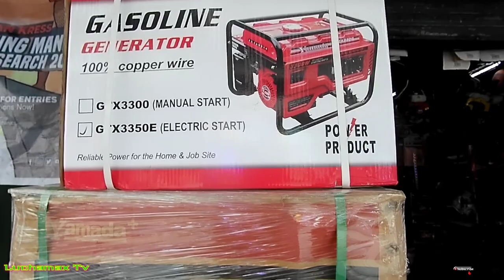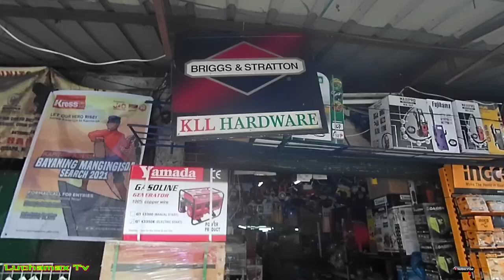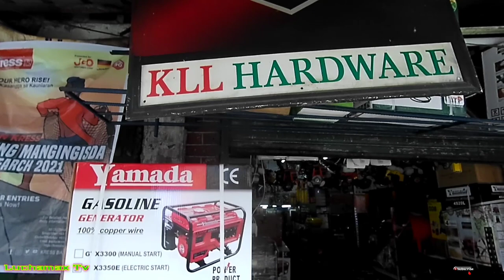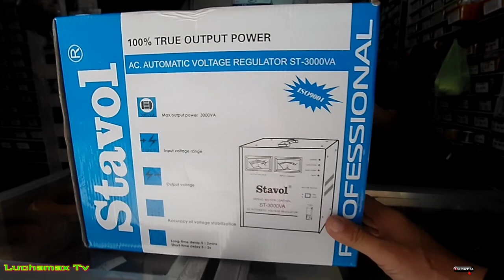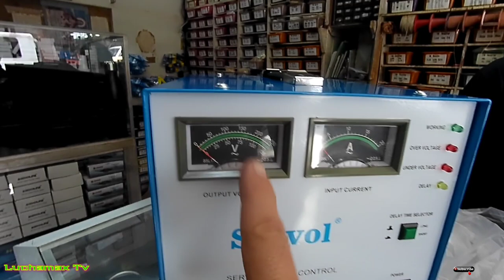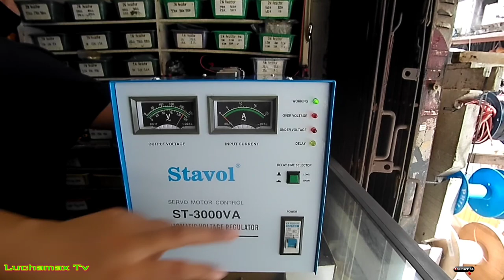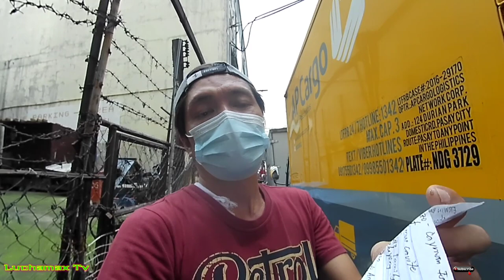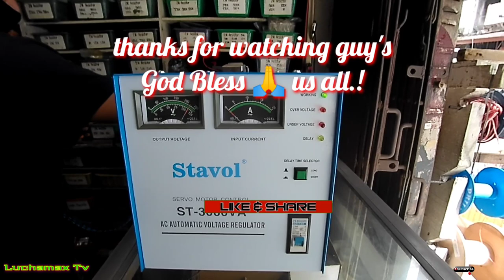pressure washer, Daiden inverter welding & Stavol AVR || ship to Pangasinan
pressure washer, daiden inverter welding,& Stavol AVR || Ang piling pili ma bilhin

Raon Quiapo Manila is the place for cheaper price for sounds equipment and other electronics products like dvd player videoke machine speakers power amplifier and also sporting goods and hardware supply.

Background music;

1. La vie ne ment past sound check battle mix